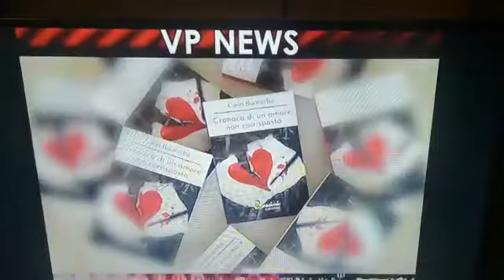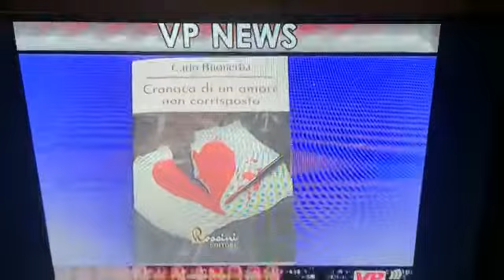"Cronache di un amore non corrisposto" di Carlo Buonerba